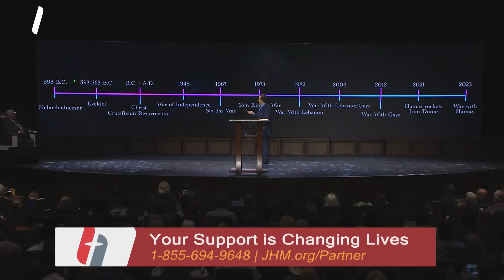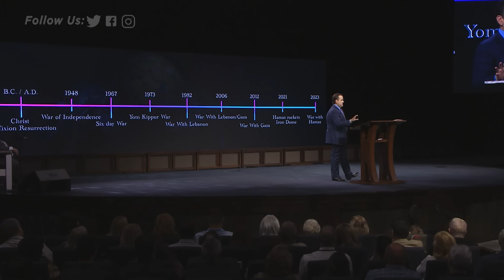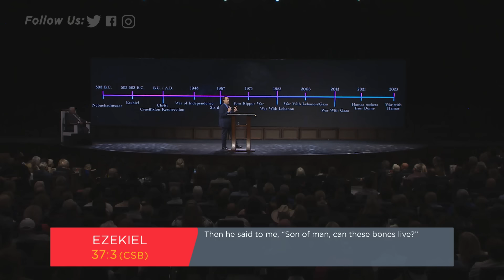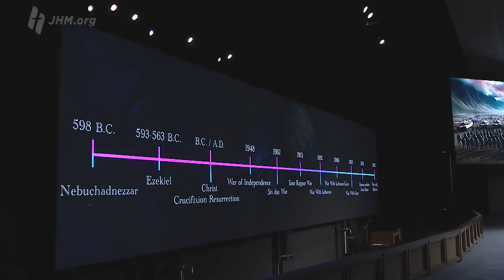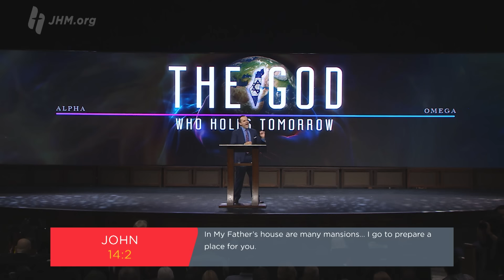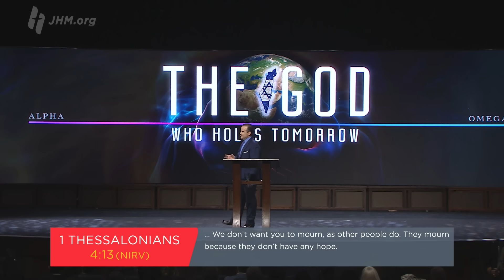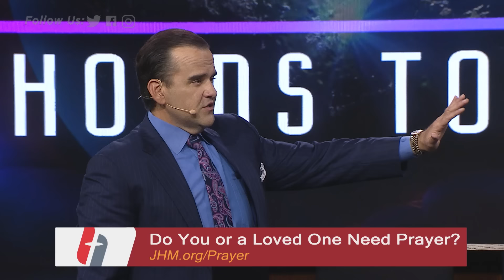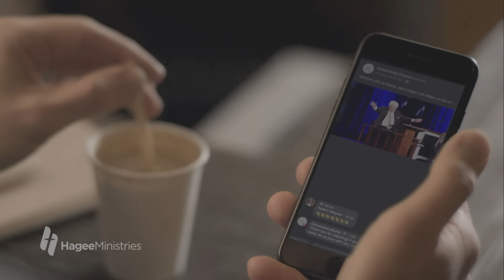Pastor Matt Hagee - "The God Who Holds Tomorrow"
We see immense struggle across the globe at every level. People are fighting for control. Nations are working to unseat the Super Power that is the United States. Communism is trying to overwhelm capitalism. Inflation is out of control! We are working harder for less and asked to pay more. Where do we turn? Our hope lies in the fact that God is in control. No government can overthrow him; no regimen can control him. The Bible tells us that, before Jesus’ return, there will be signs We are seeing these all around us, yet we do not live in fear. It is time to look up! Our redemption draws near!